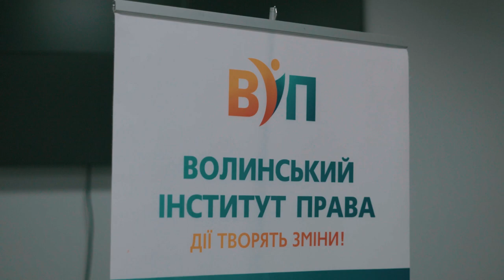Закуліся тренінгу з фандрейзингу для ГО | Руслан Клаплич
Секрети та правила фандрейзингу для громадського сектрору. Тренінг Волинського Інституту Права
Тренер - Руслан Краплич

Sony a6500 50mm f1/8